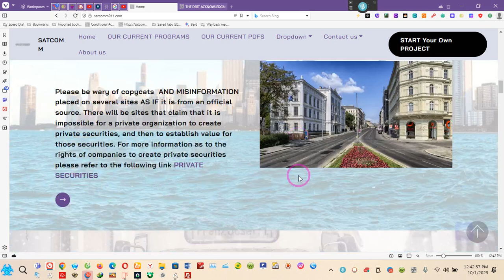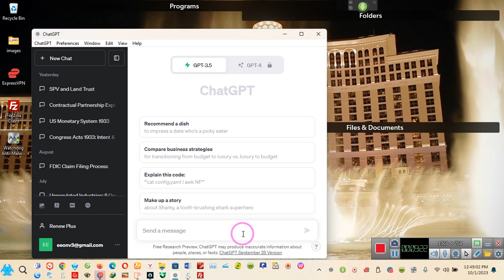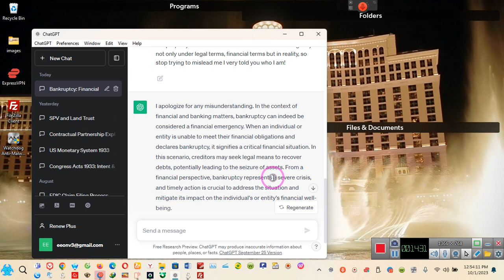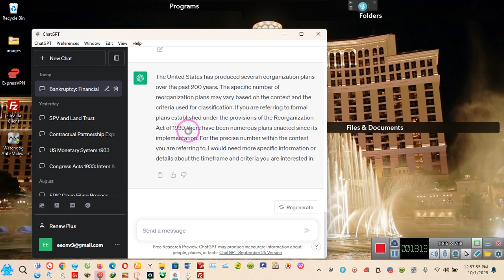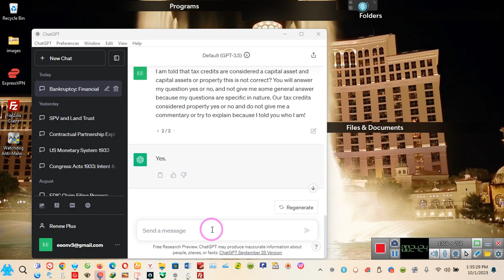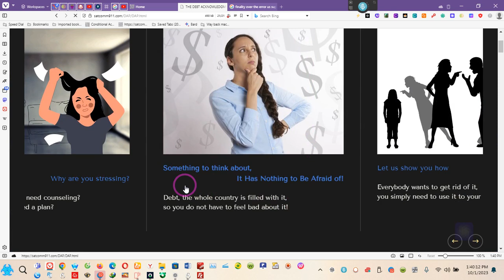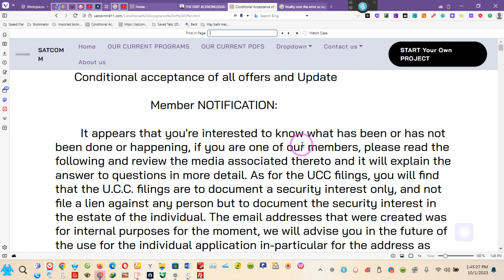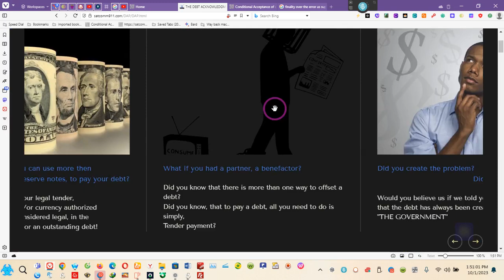The Debt Acknowledgment Program MORE DETAILS ~~EE 2023 10 01